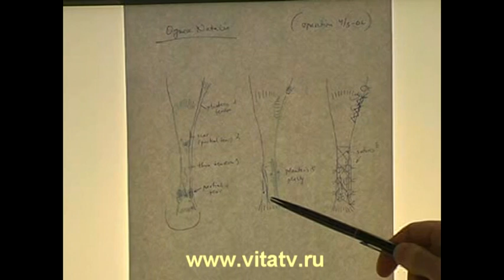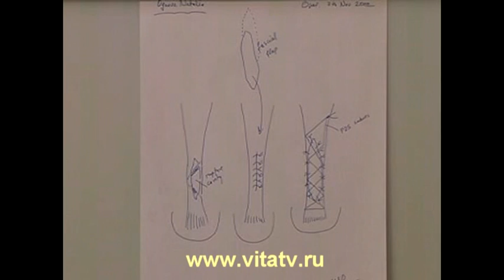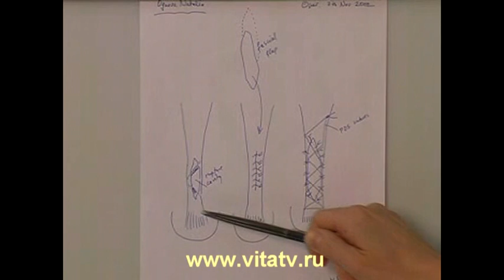Частичный разрыв ахиллова сухожилия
Результат лечения частичного разрыва ахиллова сухожилия. Полная версия видео доступна на Телефон доктора Попова: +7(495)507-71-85